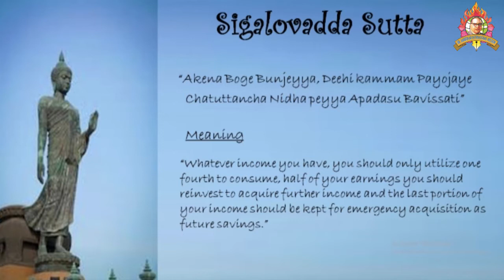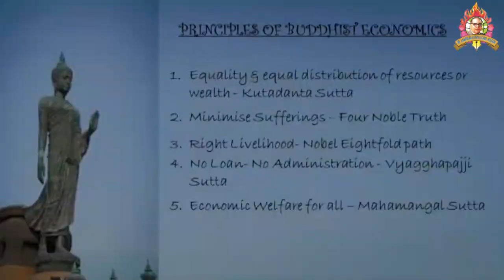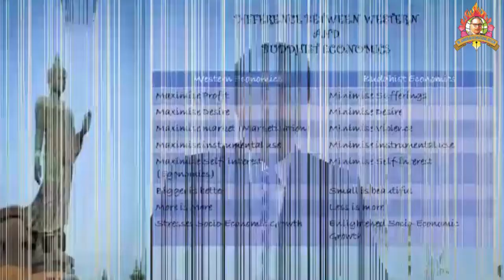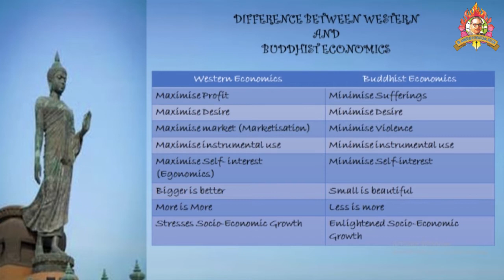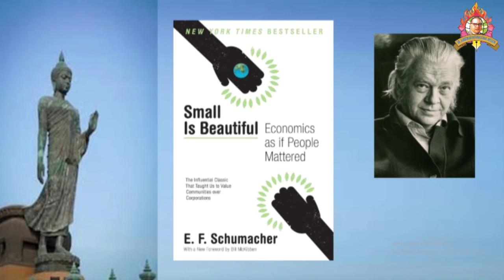!! Presentattion !! Buddhist Economics !! Ajay Nagrale !!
Online Celebration of Buddha Purnima ( Vesak Day )

Organizers;
Ambedkar International Mission, UAE